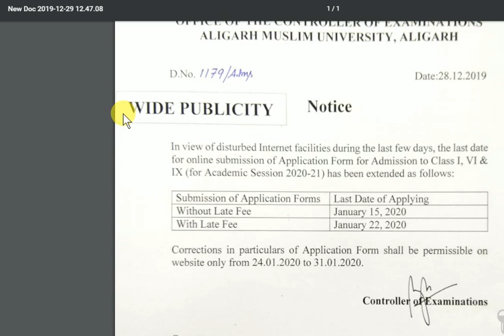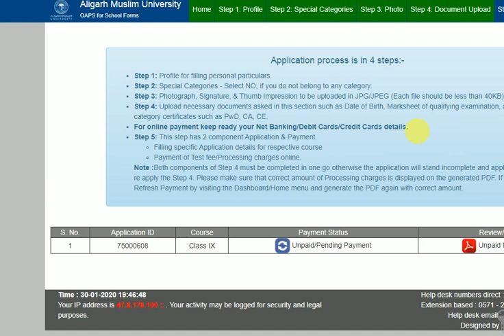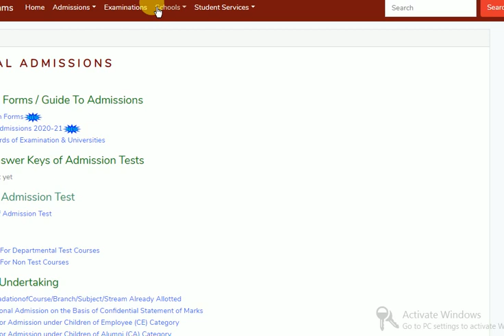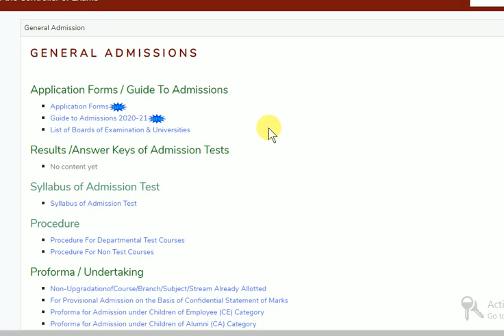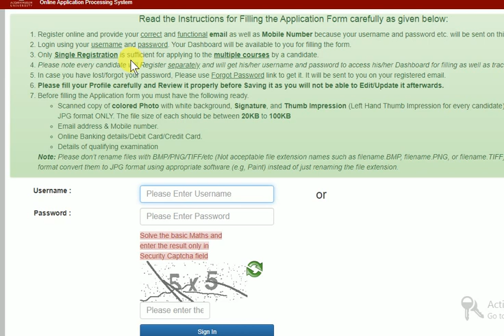AMU ADMISSION 2020-21| ALIGARH MUSLIM UNIVERSITY| AMU SCHOOL FORM| AMU CONTROLLER EXAM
About this Video:- AMU ALIGARH MUSLIM UNIVERSITY & SCHOOL form 2020-21 and Last date and fess and exam date and application procedure and 1st class admission and 6th class admission and 9th admission or etc.
... Best books for AMU.

Benefits of AMU School admission. Aligarh muslim university me admission kaise le ?
Advantage of Aligarh Muslim University school admission.
AMU school ke fayeda
Admission in AMU, and
AMU admission 2020, Aligarh School admission, AMU entrance test date,
AMU me admission ke kya fayeda hai, BHU me kon sa school hai, Central Hindu boys School, Central Hindu Girls school, BHU SCHOOL.
Muslim University admission in India,
Jamia Millia Islamia School from Nursery to 12 class standard

No Gate is compulsory from 2019-20 for Engineers II डिग्री प्राप्त करने के लिए अब गेट अनिवार्य नहीं

Job growth in India 2018 II job ki barish bharmar II humesha job ki demand barhti rahegi in HINDI

GATE is compulsory from 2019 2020 onward II gate for every engineer II about exit exam 2018 in HINDI

Welcome to The Best INDIAN Trainer II तहे दिल से आपका स्वागत है, इस चैनल में